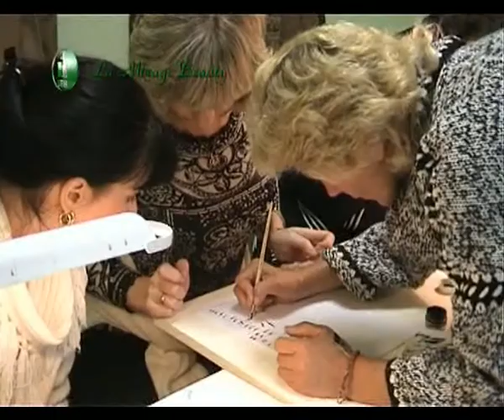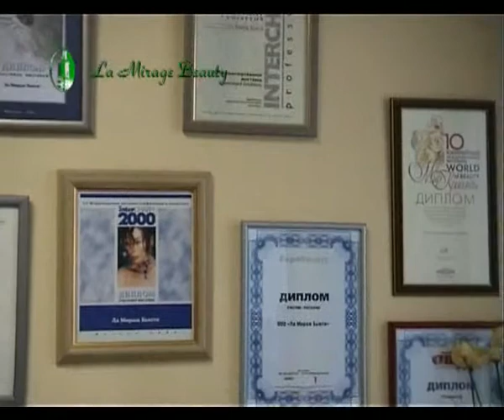Миниатюрная роспись ногтей. Часть 3